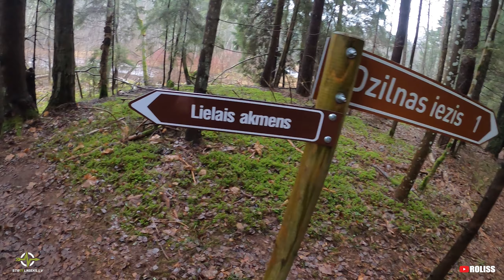PĀRGĀJIENS: "AMATAS KREISAIS" 2019 RUDENĪ / STREELNIEKS.LV /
Rudens pargājienu sērija turpinās un pārgājiena mīļotāji dodas uz STREELNIEKS.LV organizēto publisko pārgājienu "Amatas Kreisais"

Paldies līdzīgdomājošajiem par lielisko kompāniju dodoties šajā piedzīvojumā ;-)

Paldies Jums ;-)

Noskaties video un neaizmirsti atbalstīt mani, lai šie video taptu labāki ;-)

Filmed by: GoPro Hero 8 Black